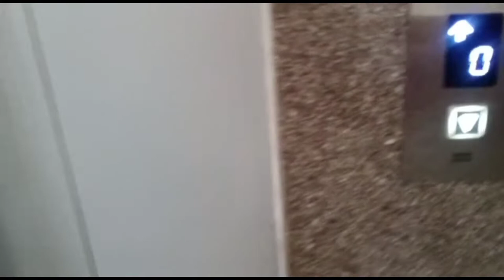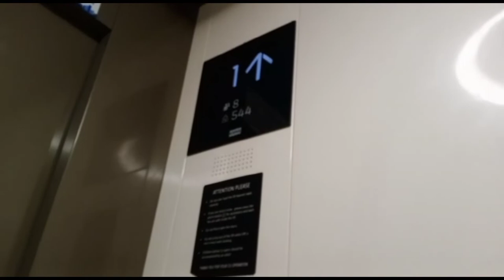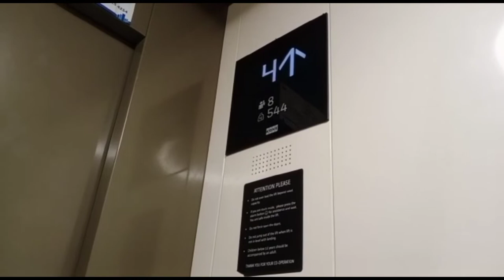My First Vlog | Bangalore vlog | Day-1 | Parvinder Singh vlogs | video editor - bindass official74